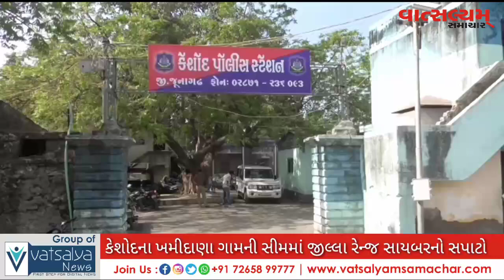કેશાેદના ખમીદાણા ગામની સીમમાં જીલ્લા રેન્જ સાયબરનાે સપાટાે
માલીકીની વાડીમાં 11 હજાર લીટર બાયાે ડિઝલ તેમજ 60 લીટર ઓઇલનાે જથ્થાે ઝડપી પાડયાે

6 લાખ 75 હજારના ડિઝલના જથ્થા સાથે મુદામાલને ઘટના સ્થળે કરાયાે શીલ

મામલતદારની પી એમ અટારાની સુચનાથી 2 શખ્શાે વિરૂધ્ધ પાેલીસ ફરીયાદ

આરાેપી ફરાર
(1)પરસાેતમ કરસનભાઇ બારિયા
(2)વિરમભાઇ દેવાયતભાઇ બારિયા

રિપોર્ટ:-જગદીશ યાદવ કેશોદ